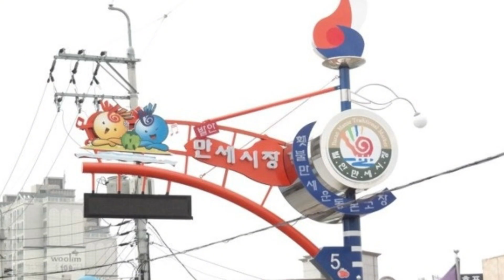[2024 화·성·남·TALK 제1화] 우리동네 재래시장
화성과 성남의 시민들이 만났다!

화성시민미디어제작단 [동팔TV]팀과 성남시민라디오제작단 [라울림]팀이 만나
각 지역의 재래시장에 대해 이야기를 나누어 보았습니다:)

[화·성·남·TALK] 를 통해 잘 몰랐던 지역별 재래시장 이야기를 들어 보세요 !

※[화·성·남·TALK] 는 경기지역미디어센터 시민제작단 연계 프로젝트로 진행되었습니다.※